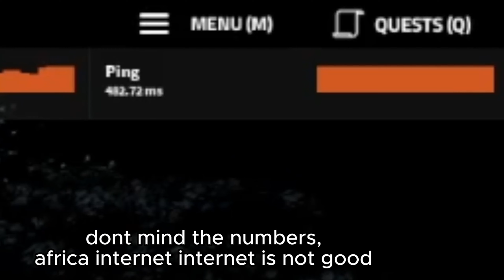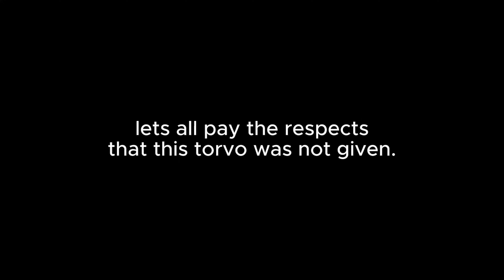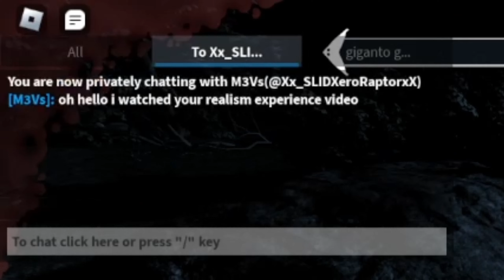FERN PRAIRIE EAST: Mission of Gigantoraptor. | Prior Extinction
Mr.gigantoraptor the gigantoraptor ( attempts ) to conquer fern prairie east. epic journey. subsribse.

My second video! I hope you guys enjoyed it. what shall I post next? what shall I record next? the future is a mystery.

Terraria - Hell
Different Heaven & EH!DE - My Heart
Terraria - Night
NONE OTHER THAN: GABBOGAMING!!!1! - Aurika
C418 - Stal
Gabbogaming - somehting
Terraria ( should i just say scott lloyd shelly? ) - Jungle
Gabbogaming - Idk, I don't release my music?
Gabbogaming - Aurika!!1!
Gabbogaming - poopy fart butthole
Gabbogaming - epiksong of epikness

if BY ANY CHANCE, youd like to encquire on my music, i'd be more than welcome to share!